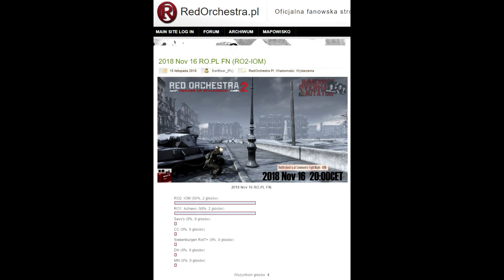[RO2] Heroes of Stalingrad: IOM FightNight 2018 Nov 16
Immersion Overhaul Mutator v1.15 Beta 1.2